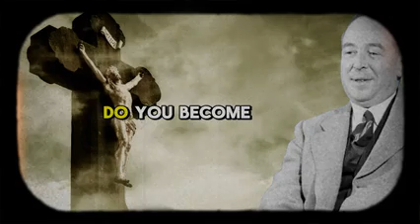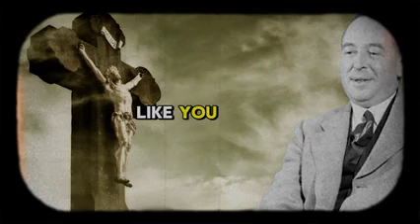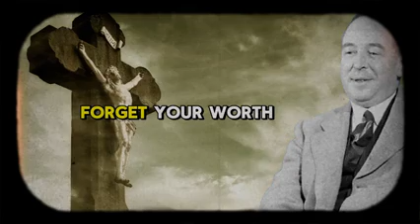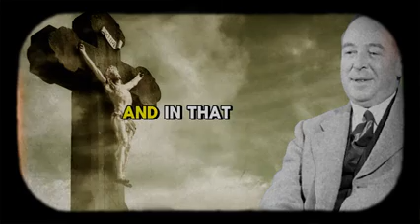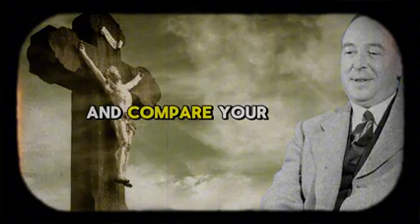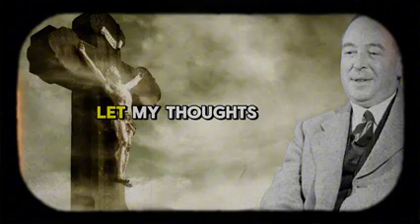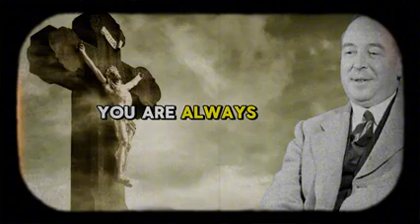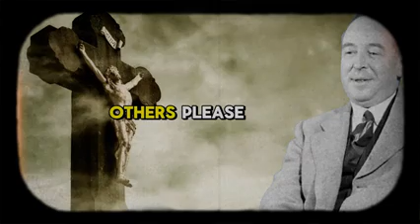Chosen Ones, This Is Why Satan Doesn't Want You To Realize Who You Are Must Watch ｜ C S Lewis